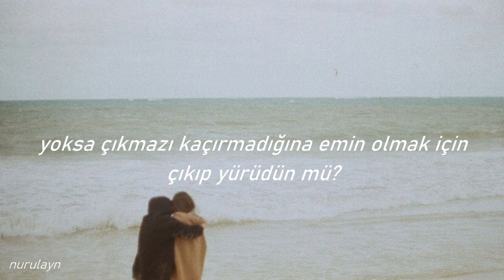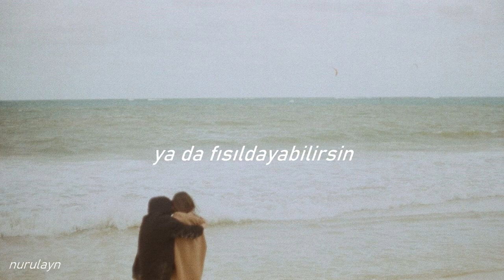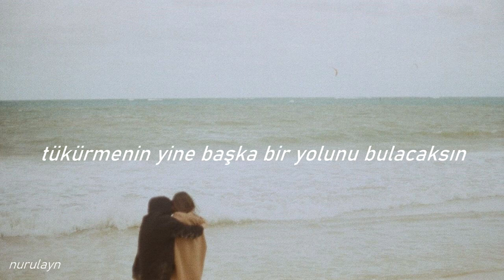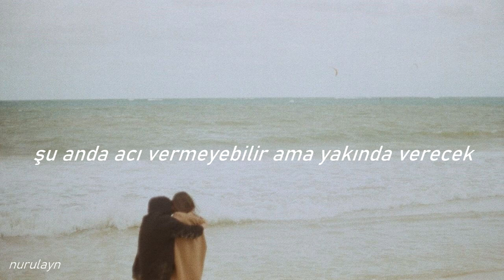alex turner- it's hard to get around the wind (türkçe çeviri)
istek çevirileriniz varsa yazabilirsiniz. 🍃

lyrics:
It's like you're trying to get to heaven in a hurry
And the queue was shorter than you thought it would be
And the doorman says
You need to get a wristband

You got a lift between the pitfalls
But you're looking like you're low on energy
Did you get out and walk
To ensure you'd miss the quicksand?

Looking for a new place to begin
Feeling like it's hard to understand
But as long as you still keep peppering the pill
You'll find a way to spit it out again

And even when you know the way it's gonna blow
It's hard to get around the wind

Stretching out the neck on your evening
Trying to even out some deficits
But it's saber-tooth multi-ball confusion

And you can shriek until you're hollow
Or whisper it the other way
Trying to save the youth without putting your shoes on

I can hear you through my window
But I'm never quite sure who is who
But they want the world on a dessert spoon

It always sounds like they're fighting
Or as if that's what they are about to do
It might not hurt now but it's gonna hurt soon